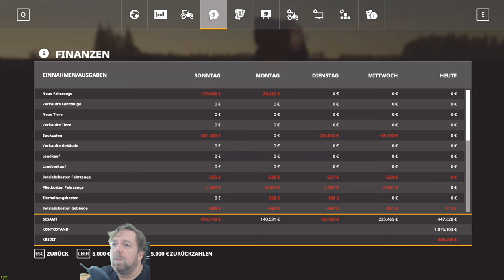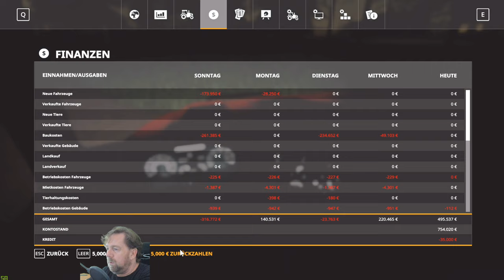Irgendwo in Thüringen#591 es geht auf Feld 10 weiter mit der aussaat soll noch vorm schlafen fertig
werden